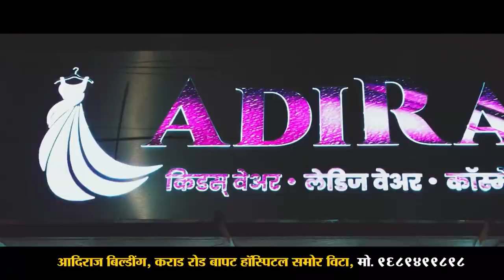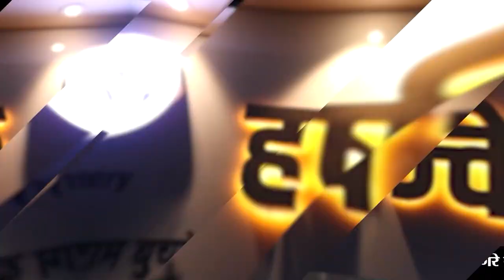Anil babar | विटा पालिकेचे राजकारण कसे असणार ?पहा अनिल म बाबर यांची मुलाखत।। वज्रधारी न्यूज ।।